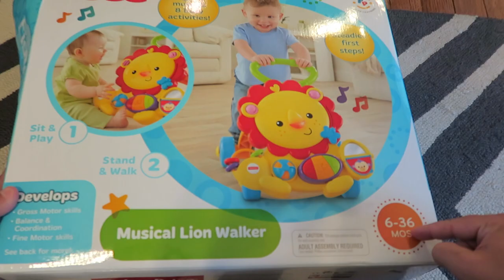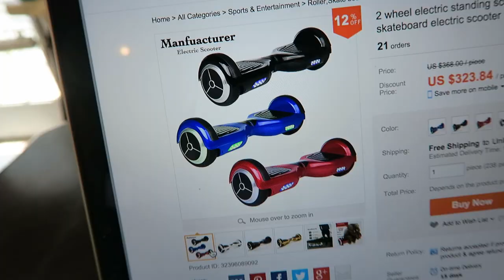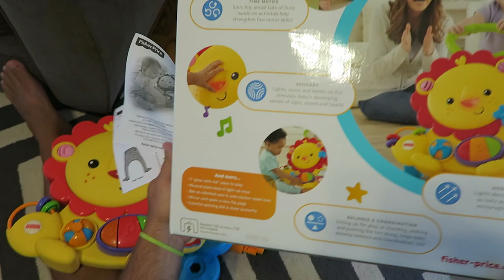LEARNING TO WALK! - MUSICAL LION WALKER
↓↓↓↓↓↓ CLICK SHOW MORE FOR MOAR! ↓↓↓↓↓↓↓↓

for sending me this Q1 AirWheel!